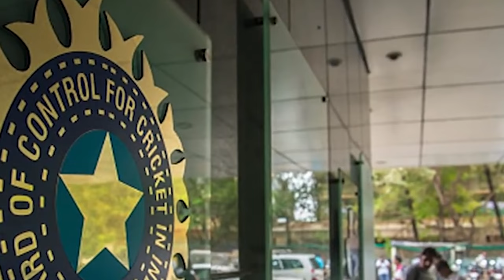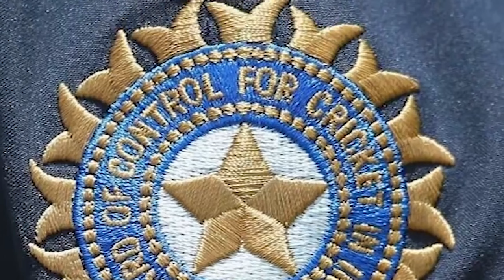yn sa bujli ka tata group ha ka jaka jong ka company china vivo kum ka IPL title sponsors ba thymmai